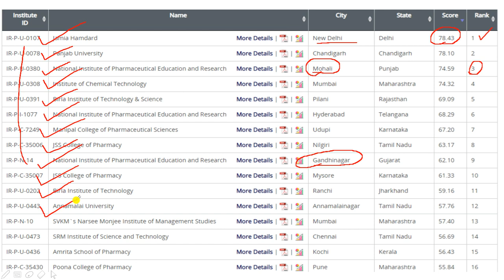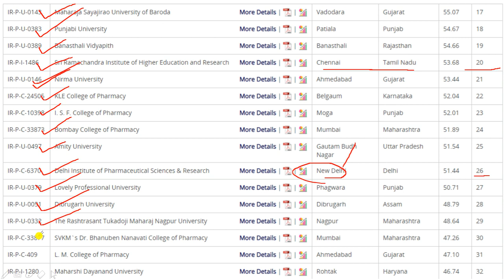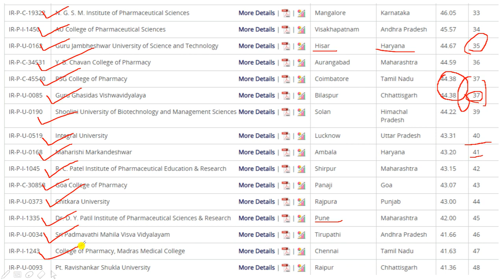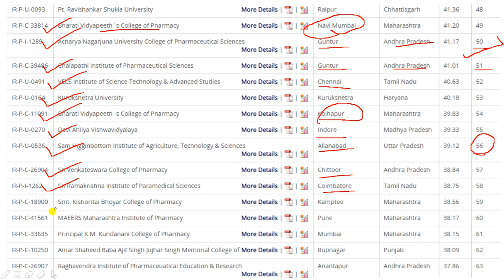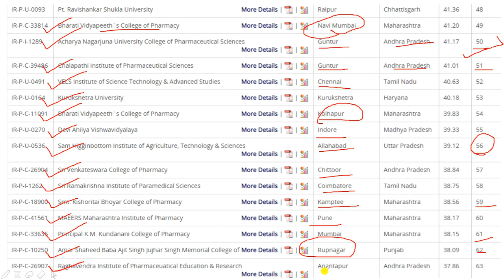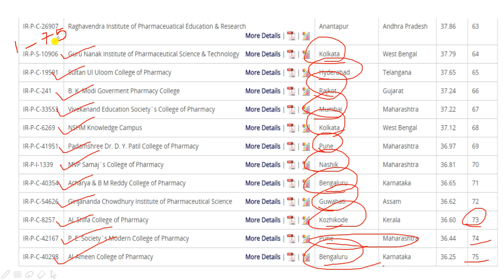Top M.PHARMA college government RANKING 2020